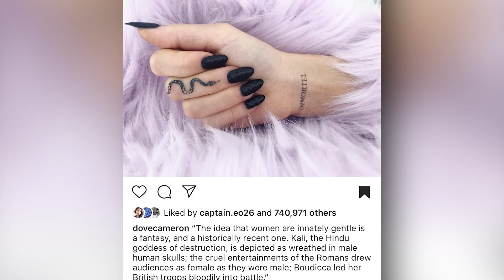How Dove Cameron Spends Her Millions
We don’t want to blame anything on the Kardashians, but the pressure to emulate their lifestyle is infectious, and some lesser-known celebrities don't realize that other stars are getting a lot of stuff for free. Some celebrities get paid to be at basketball games, $25,000 or $50,000 just to sit there for two hours. Of course, Dove Cameron doesn't land in the lesser-known category. Welcome to Riveted and we'll be breaking down how she spends her millions.